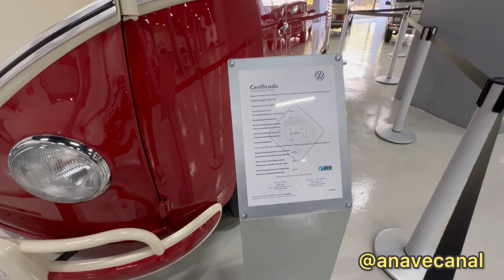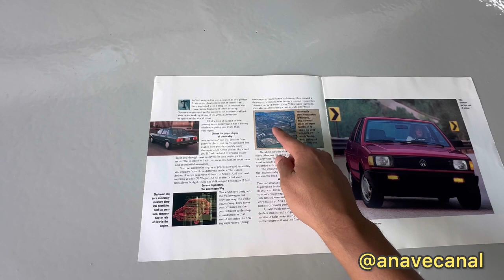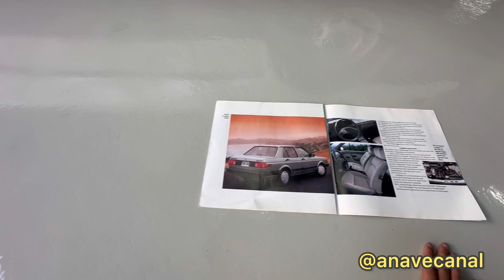Acervo VW - MAIS DE 30 CARROS RARÍSSIMOS, DA KOMBI AO GOL LAST EDITION NO MUSEU DE 70 ANOS DA VOLKS!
O maior museu oficial de carros no Brasil! Sim! Nenhuma outra marca no Brasil teve a coragem de expor carros que não tocam o seu bolso, mas tocam o seu coração em tamanha quantidade até hoje.
O acervo VW resgata modelos históricos nos 70 anos de atuação da marca alemã no Brasil, incluindo ícones germânicos como Kombi e Fusca, e criações 100% nacionais como SP1, Gol e toda a família de compactos BX e o VW Fox o Voyage americano que tive nos EUA!
São mais de 30 carros no total onde mostro um a um e todos impecáveis e com baixa km.
Para ver mais, acesse no insta! @anavecanal

Acompanhe nosso portal de notícias